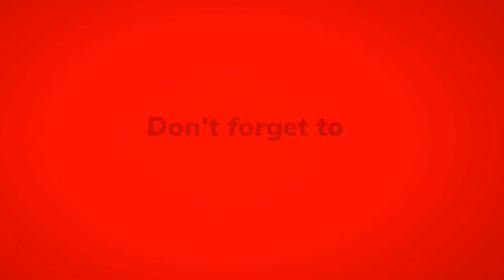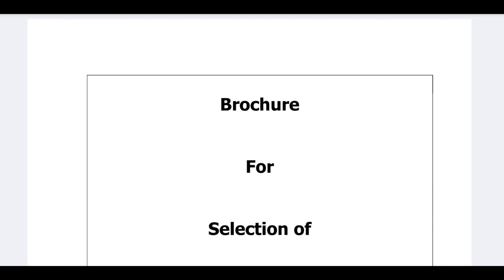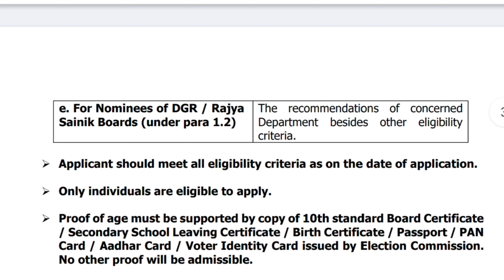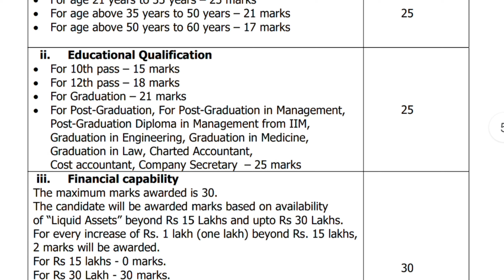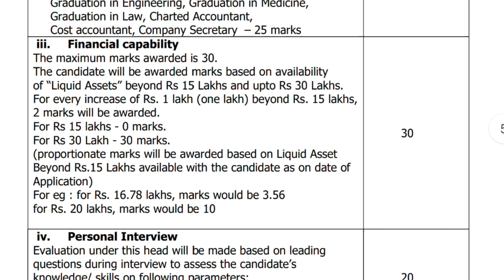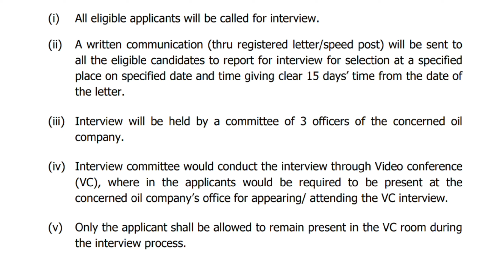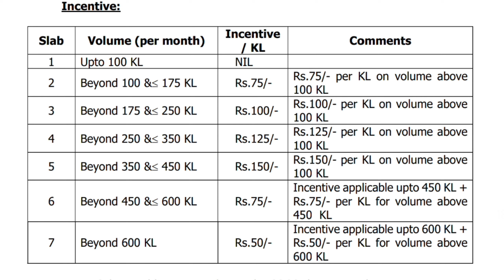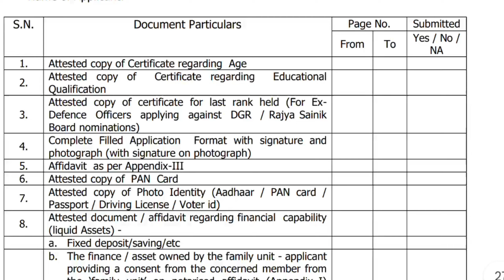how to apply for Coco petrol pump 2024,कोको पेट्रोल पंप 2024 के लिए आवेदन कैसे करें, document,detail